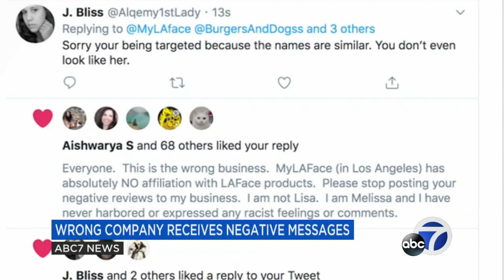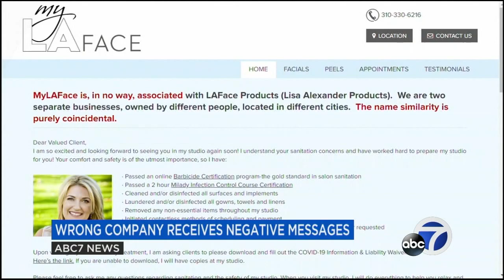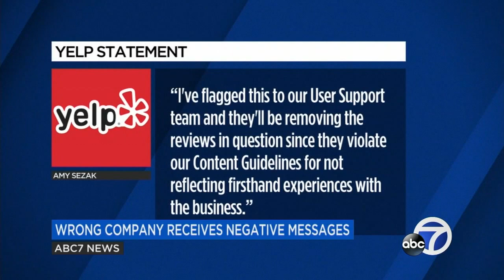Wrong company villainized after Black Lives Matter confrontation video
The owner of LA Face is speaking out after she was being villainized when many confused her business with Lisa Alexander's skincare company, LAFACE. Alexander was seen in a viral video confronting a San Francisco man for stenciling Black Lives Matter on his property.

Browse our playlists to find stories that matter to you. MORE ABC7 NEWS